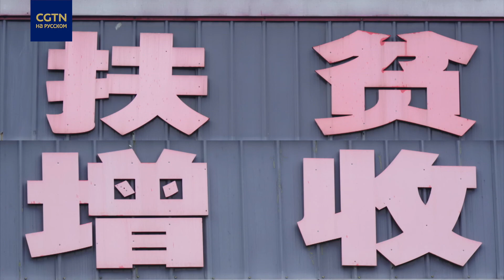Вымести бедность: деревня Хуантулян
Неплодородная земля на границе китайских провинций Хубэй и Шэньси долгое время считалась препятствием для благополучия местных жителей. Однако им удалось найти выход и выйти из нищеты. Какой - узнайте из нашего видео.